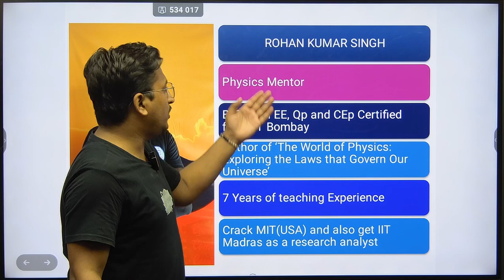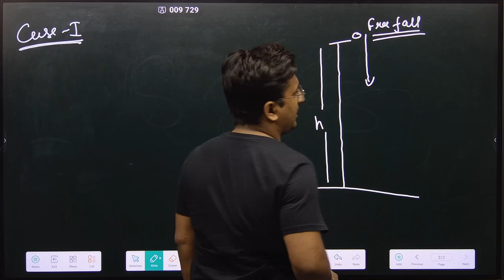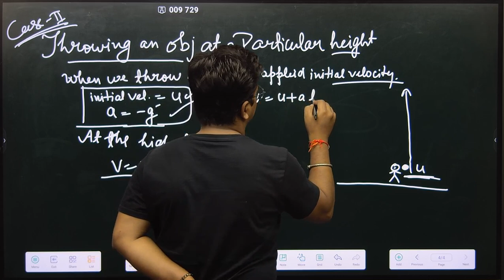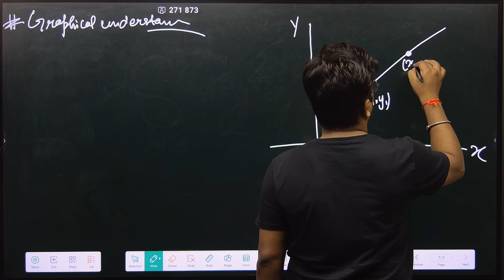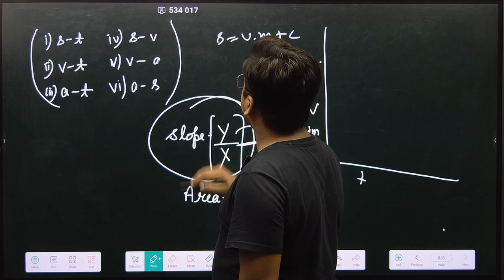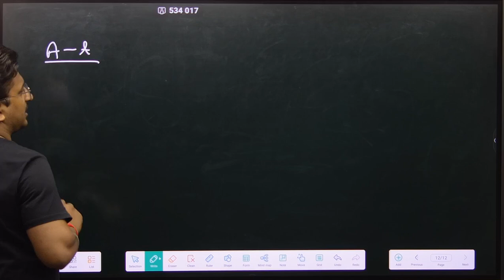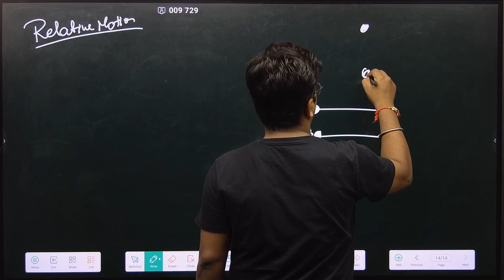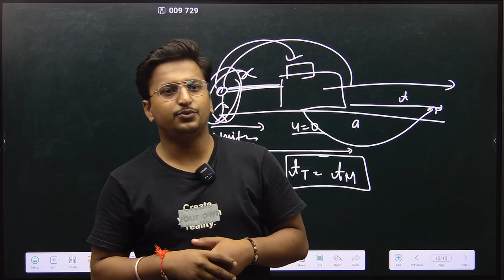Motion in a Straight line | Part 4 | Class 11 | JEE MAINS | AMU B.Tech| NEET jeeMains #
Motion in a Straight line | Part 3 | Class 11 | JEE MAINS | AMU B.Tech| NEET jeeMains #

Description:

Join Rohan Sir, faculty of Physics at The Edu Excel, as he takes you through the first part of the crucial topic of Motion in a Straight line in Physics! ⚡ Whether you're preparing for JEE MAINS, AMU B.Tech, or NEET, this video covers the fundamental concepts essential for mastering Unit Motion in a Straight line.

What You’ll Learn:

A thorough introduction to Motion in a Straight line  and its significance.
Key equations and problem-solving techniques tailored for competitive exams.
Practical examples and real-life applications to reinforce your understanding.
This video is perfect for students in Class 11 and those gearing up for competitive exams. Don't miss this opportunity to strengthen your Physics foundation with expert guidance from Rohan Sir!